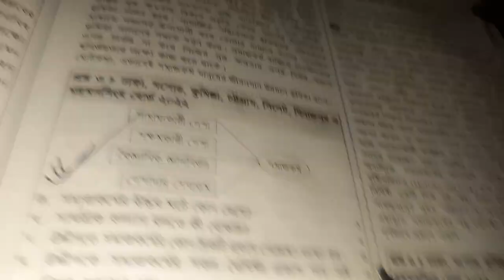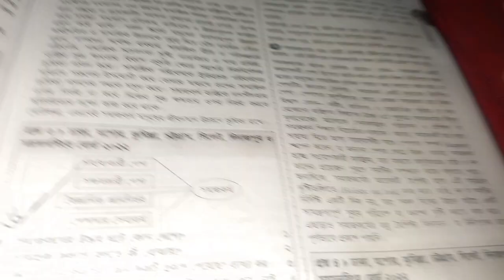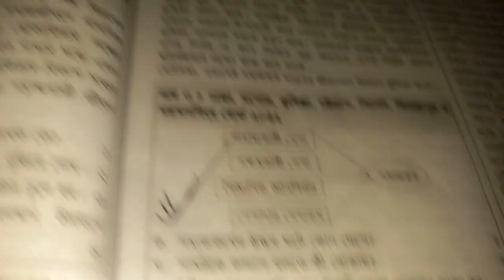সমাজকর্মের উৎপত্তি হয়েছিল কোন দেশে | সমাজকর্মের উদ্ভব ঘটে কোন দেশে